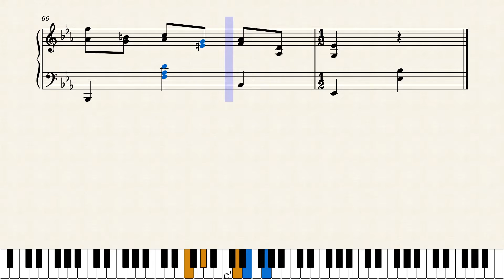Chopin Waltz in E Flat Major Sheet Music Partitura Piano